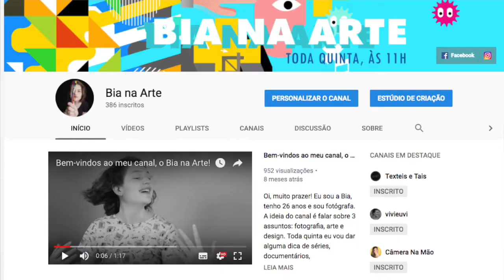CONHEÇA as pessoas criativas por trás da Têxteis & Tais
Olá!
Gostaria que você conhecesse as pessoas por trás da Têxteis & Tais afinal, essa é uma plataforma colaborativa e hoje eu vou começar lhe apresentando a Bia.
A intenção é que você saiba quem cria o que dentro da T&T.
Veja como a Beatriz Chicca se tornou uma colaboradora e conheça o trabalho dela dentro da T&T.
Não deixe de segui-la nas mídias da Bia na Arte, eu não perco uma.